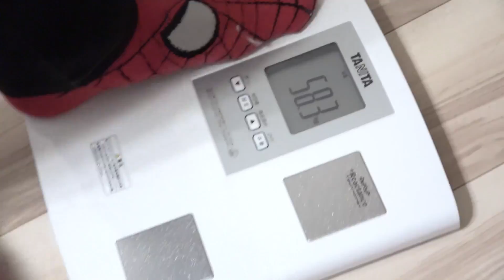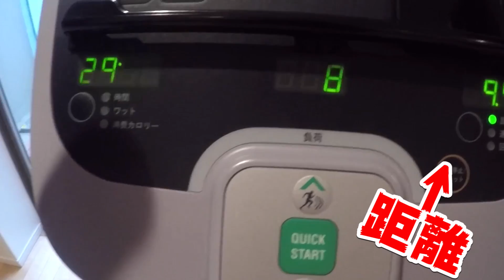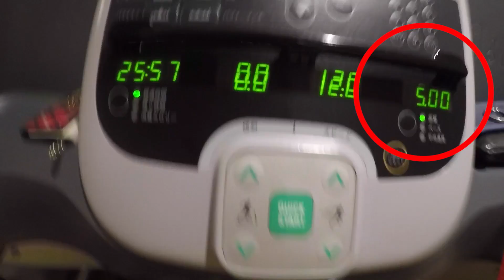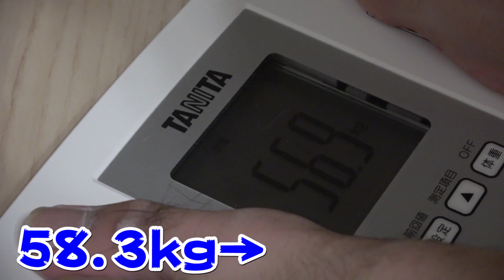【対決】1日ダイエットしたら何キロ痩せるのか？！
1日で何キロ増やせるのか

1日本気で減量してみました。